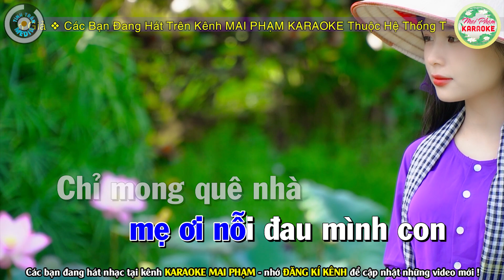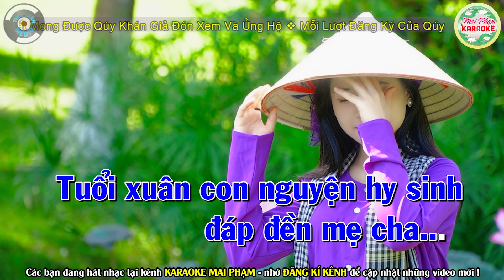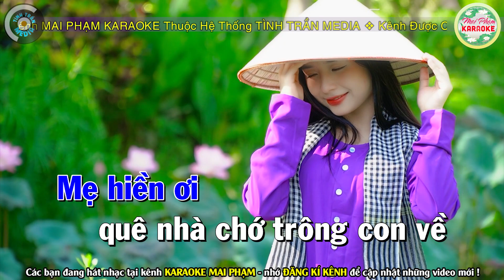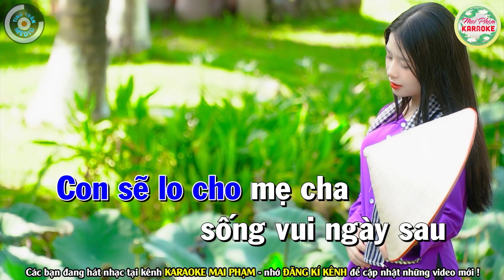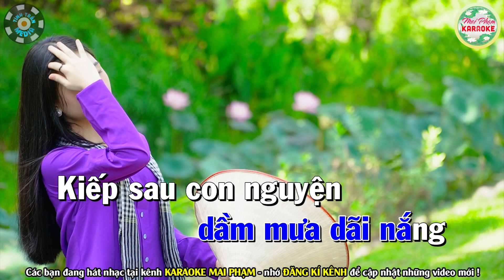✔ NỖI LÒNG CỦA CON Karaoke Tone Nam - Mai Phạm